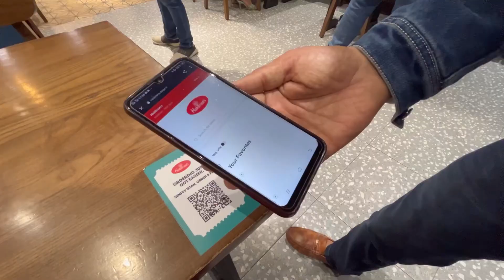Vlog-128 | my first vlog with mahesh pandey | yha rahte h mahesh pandey 😉